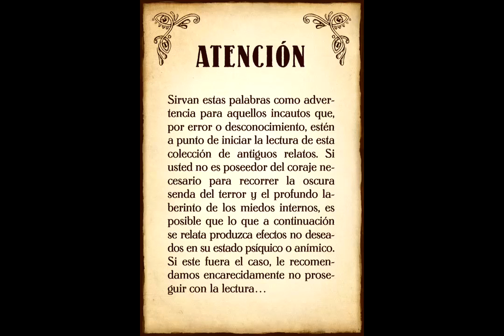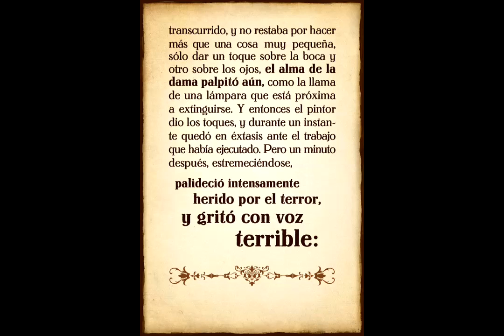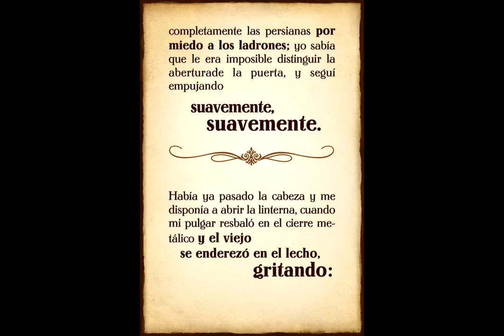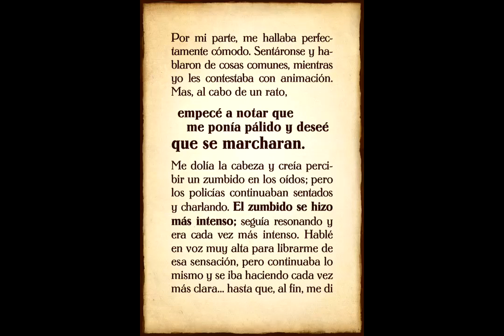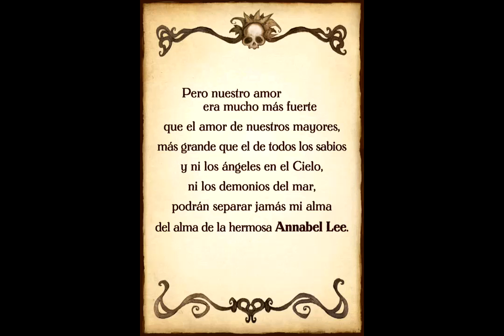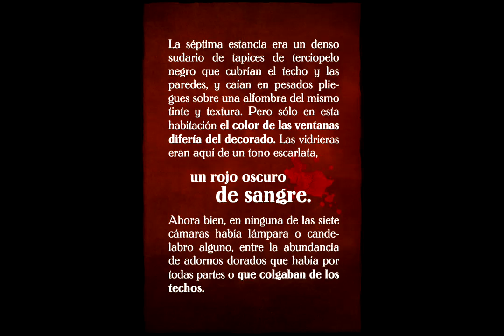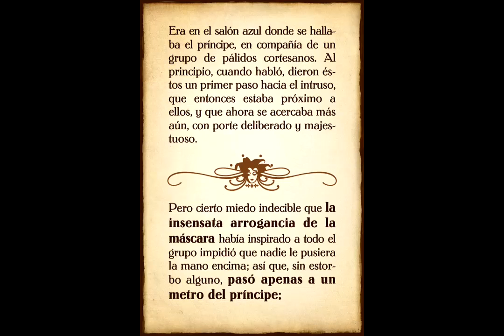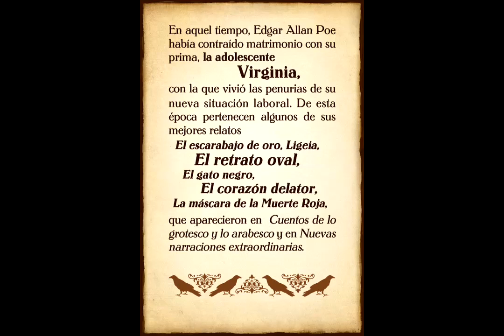iPoe Colection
iPoe Colection iPhone